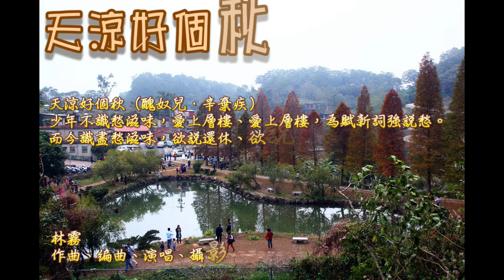天涼好個秋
天涼好個秋（醜奴兒．辛棄疾）
少年不識愁滋味，愛上層樓、愛上層樓，為賦新詞強說愁。而今識盡愁滋味，欲說還休、欲說還休，卻道：「天涼好個秋！」

林霧
作曲、編曲、演唱、攝影、導演